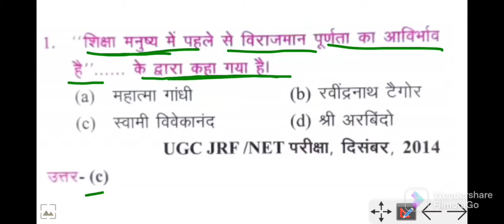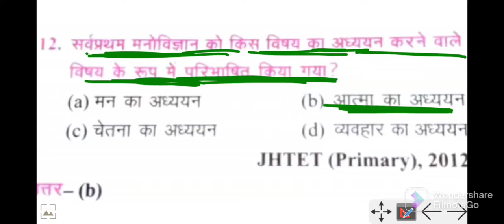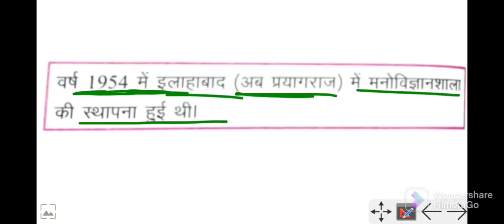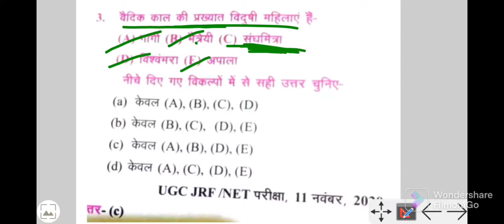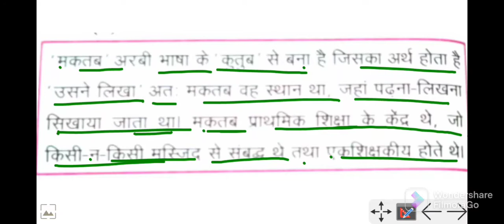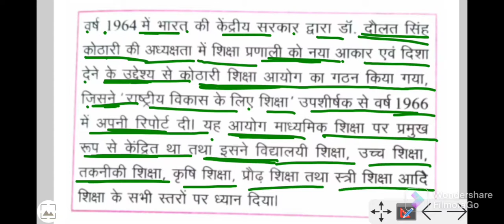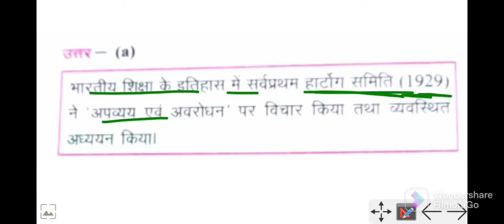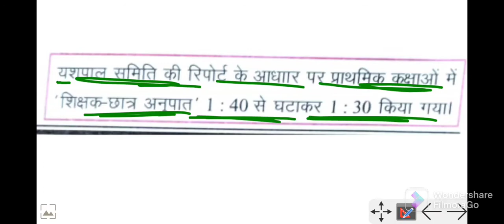प्रधान शिक्षक परीक्षा 2022 (डीएलएड क्वेश्चंस ) PART - 24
प्रधान शिक्षक परीक्षा 2022
डी एल एड क्वेश्चन